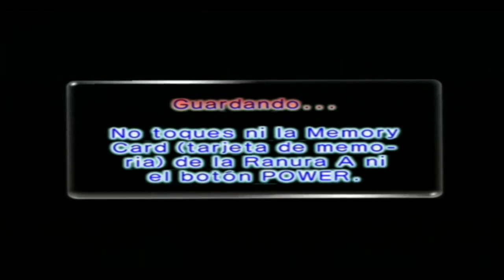Walkthrough - Pikmin 2 - #8